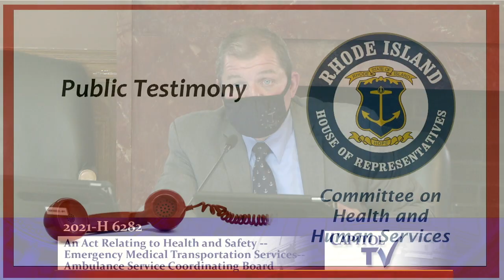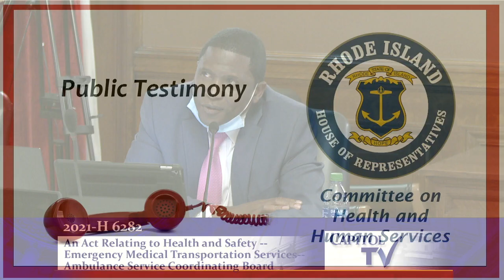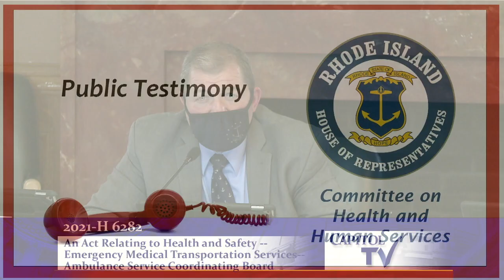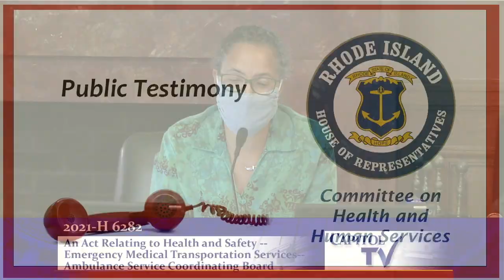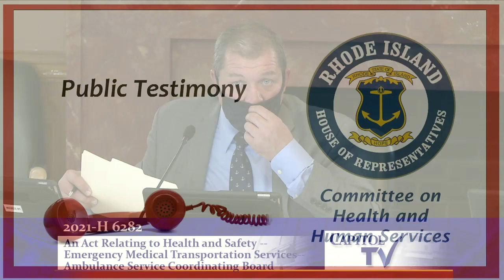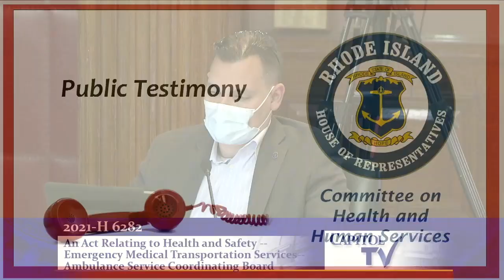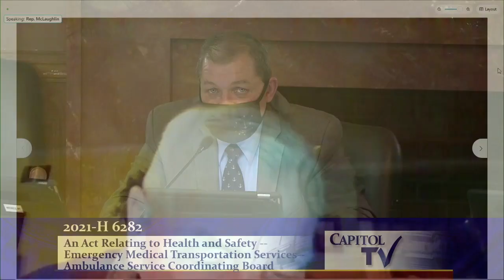Ambulance Oversight Battle: Who Controls Rhode Island’s EMS?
The video captures a session of the Rhode Island House Committee on Health and Human Services held on May 5, 2021, in Providence, Rhode Island. The focus of the discussion is House Bill 6282, which pertains to the regulation of ambulance services in the state. Key participants include Representative Kassar, Neil Hightonin, Guilty Poginsky of Professional Ambulance, and John Hoffman, Director of Emergency Medical Services with the Providence Fire Department.

Poginsky, representing private ambulance services, highlights the differences between private and public ambulance operations, emphasizing the distinct roles and regulatory challenges faced by private providers. He expresses concerns about the composition of the Rhode Island Ambulance Service Advisory Board, noting its heavy representation from municipal fire services and the potential impact on private ambulance businesses.

John Hoffman, speaking in support of the bill, provides insight into the role of the advisory board in shaping pre-hospital care protocols and regulations. He clarifies that the bill aims to codify existing practices rather than strip the Department of Health of its authority. Hoffman addresses concerns about the board's influence on critical protocols, such as those for heart and stroke patients, asserting that the board has historically supported these measures.

The session also includes questions from committee members, such as Representative Potter, who seeks clarification on board dynamics and the diversity of perspectives represented. Hoffman acknowledges the board's efforts to include more diverse voices, including increasing female representation, while noting challenges in recruiting minority members.